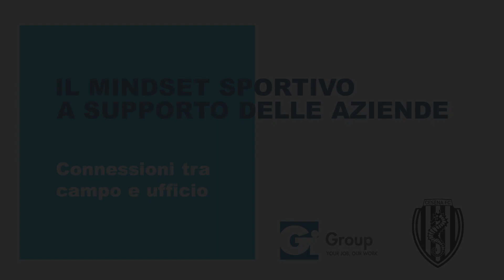Il mindset sportivo per il Business [Cesena FC] - pillola #3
Davide Biondini, capitano del Cesena FC, racconta come siano importanti la tattica e l’allenamento quotidiano dei meccanismi di gioco, così come la capacità di saper interpretare le situazioni di gioco a seconda del contesto per fare in modo che si crea un equilibrio di squadra vincente. Cosa pensi sia fondamentale per un equilibrio di squadra vincente?
Ascolta le parole di Davide in occasione dell’evento “Il mindset sportivo per il Business” organizzato da Gi Group in collaborazione con il Cesena FC.